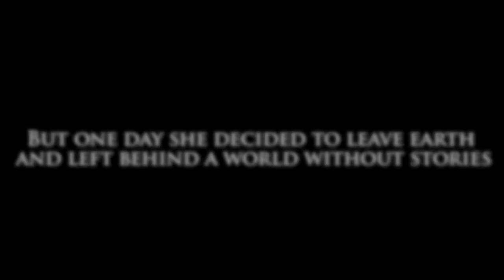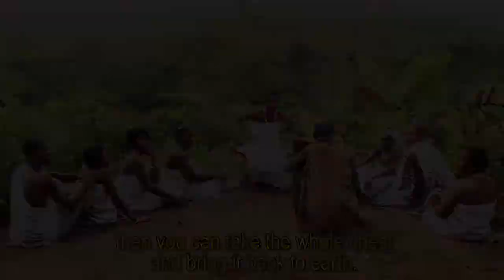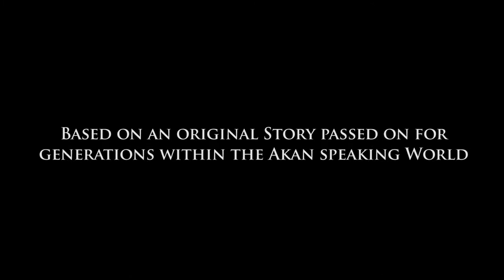Kweku Ananse and the Chest of Stories OFFICIAL MOVIE TRAILER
Once upon a time Nyame (God) lived on earth together with all her creatures. She loved their company. It was always a great joy when she assembled everyone to tell one of her uncountable stories. This went on for many years until one day Nyame could not bear the increasing violence and corruption of men any longer. The pain in her heart grew so strong that one day she decided to move to the sky and left behind a world without stories.

The notorious Spiderman Kweku Ananse could not accept a world without tales. He climbed up to the sky to challenge the creator for her stories. Unwilling to hand over her precious Chest of Stories with levity, Nyame sent Ananse on an adventurous journey into the dark forest full of dangerous animals, evil dwarfs and murderous spirits.
The Film is based on an original story passed on for generations within the Akan speaking world. It was created with real life storytellers from communities around the Kakum National Park in the Central Region of Ghana.

Film Language: Akan with English subtitles
Duration: 30 min
Produced by: Goethe Institut, Accra and j.f.p. films
Directed by: Johannes Preuss and Kweku Kyei Donkoh
Major Cast: Nana Okofu Acqua -- Kweku Ananse; Michael Agyei -- Ntikuma; Ruth Arthur - Nyame